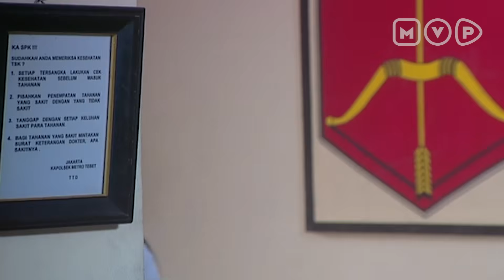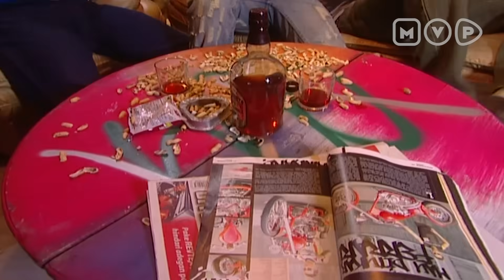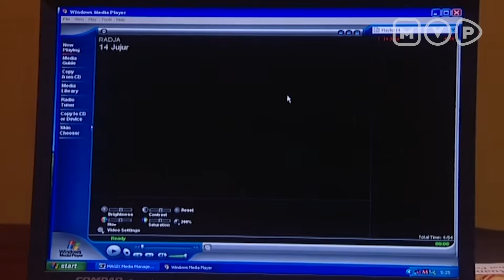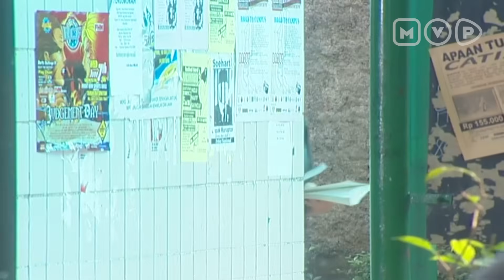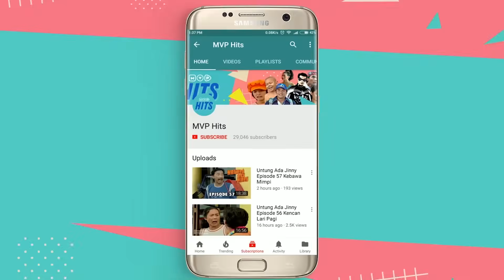Harus Berpisah Demi Kebaikan Bersama | Gue Oke Situ Oke Episode 9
Regina berusaha untuk menjauhi Dewo dan membuat Dewo membenci dirinya dengan pikiran kalau itu adalah hal yang terbaik yang harus dia lakukan demi kebaikan mereka berdua. Dewo yang sama sekali tidak tahu masalah yang sedang dihadapi oleh Regina terus meminta maaf dan berusaha meyakinkan Regina agar dia mau menceritakan apa yang sedang terjadi.